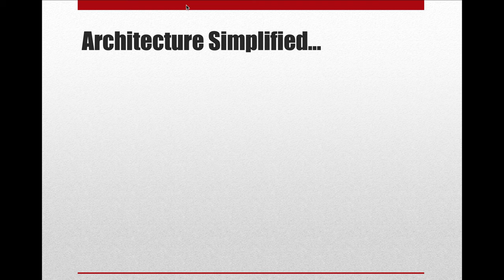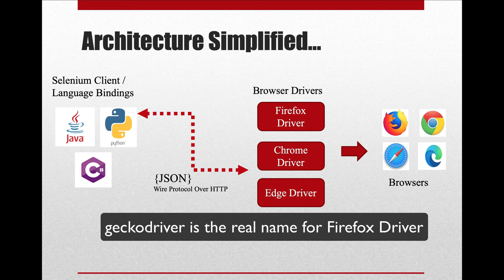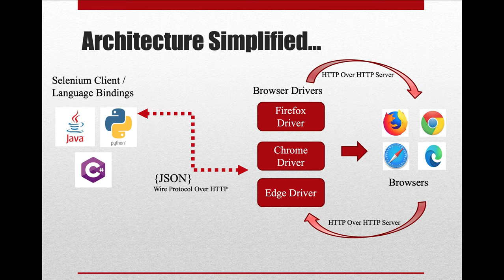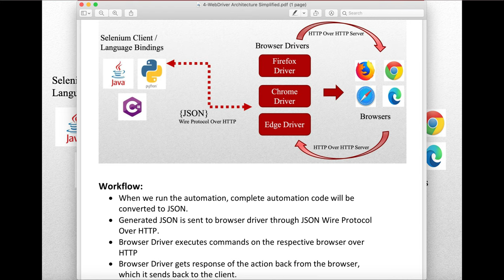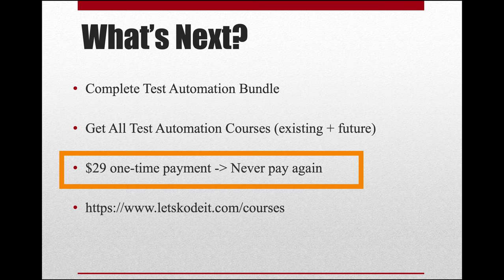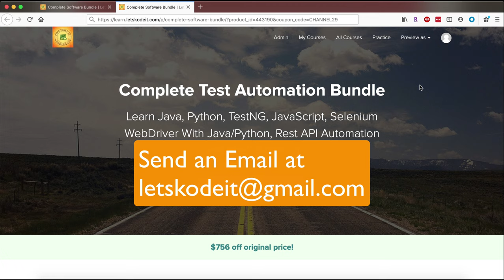Selenium WebDriver Architecture - Selenium WebDriver Tutorial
Detailed explanation of Selenium WebDriver Architecture. It will help you to understand how WebDriver works internally and you will be able to clear interviews by explain it confidently.

Complete Test Automation Bundle ($29 Only):
Includes 9 Courses, future new test and automation courses will be added to this bundle